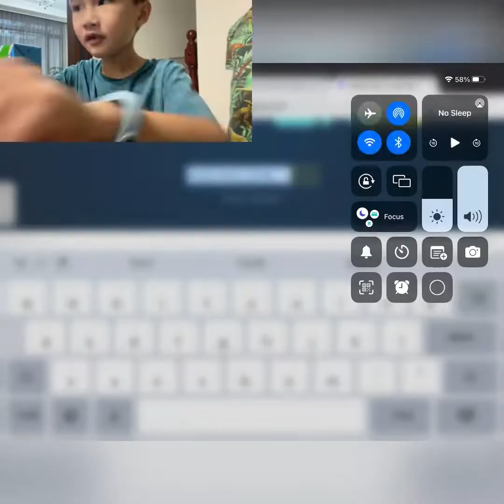Gulper.io part 4 2022 EDITION!